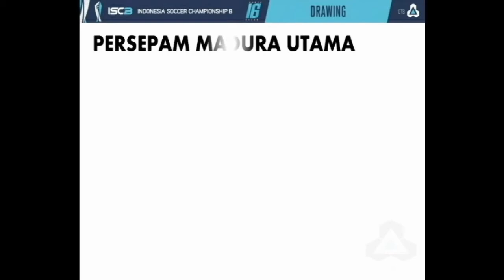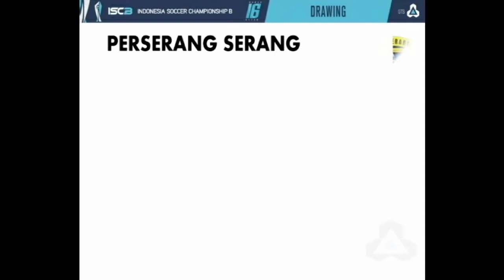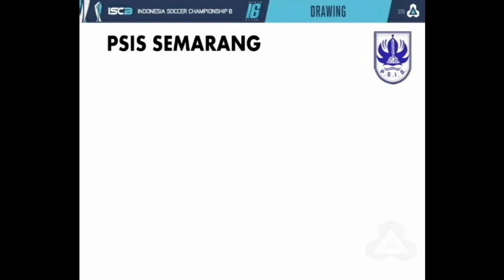Video Flash Video16 besar ISC B 2016